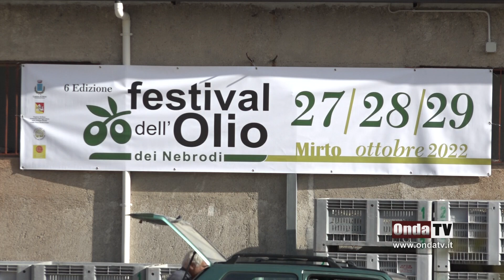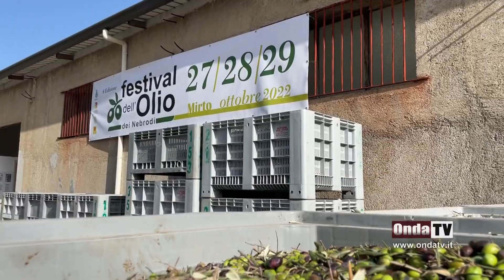Festival dell’Olio di Oliva dei Nebrodi a Mirto